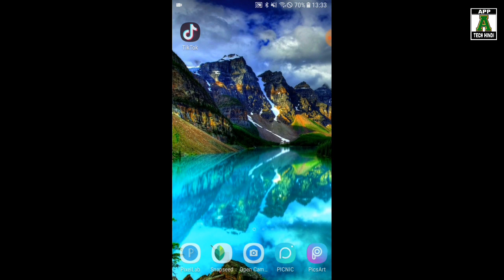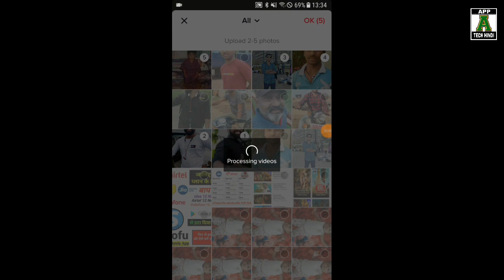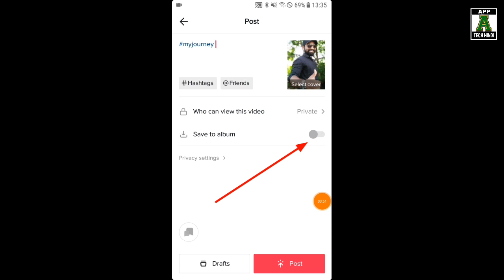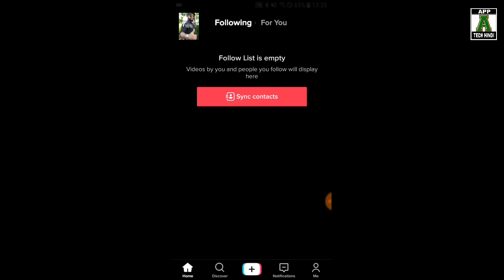MyJourney | My Journey Tik Tok | My Journey Tik Tok Video Kaise Banaye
Tik Tok My Journey | My Journey Tik Tok Video Kaise Banaye | My Journey App | my journey,

photo templates,
photo template,
photo template tik tok,
photo template app,
tik tok photo viral,
my journey in tik tok,
tik tok par my journey wala video kaise banaye,

Hello Friend's,
           App Tech Hindi Channel Me Aap Sab Ka Bahot Bahot Swagat Hai.

Tik Tok My Journey | My Journey Tik Tok Video Kaise Banaye | My Journey App | my journey, To friends aap hmara ye  video pura dekhenge to aap ko pura samjh me aa jayega aur hamare channel ko subscribe kar de aur notification bell icon ko press kare naye videos sabse phle dekhne ke liye.